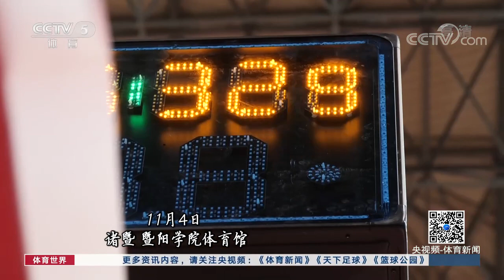CBA杨鸣：希望通过自身努力回馈辽宁男篮